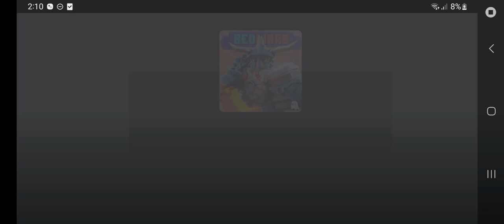i used barbarian :D